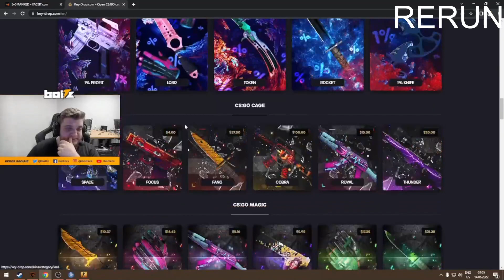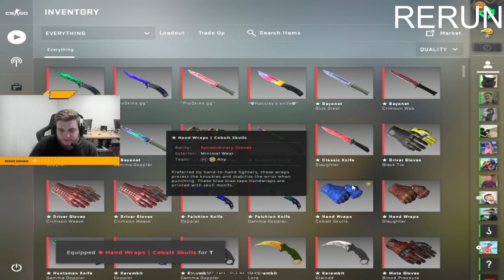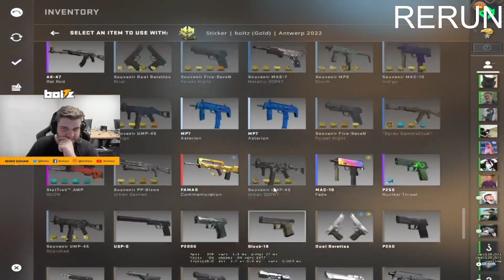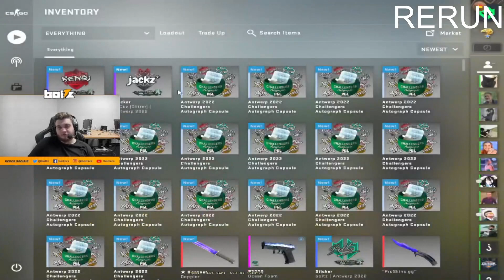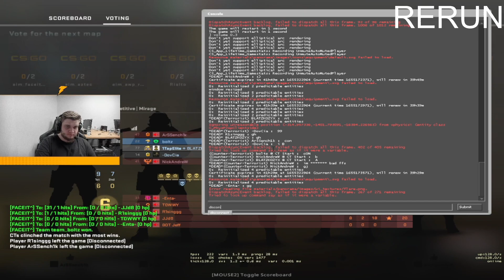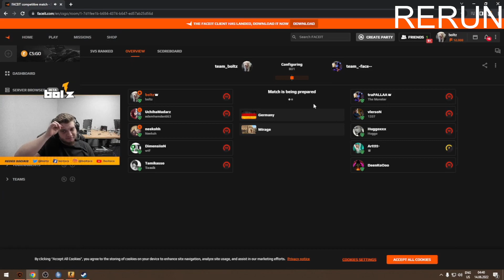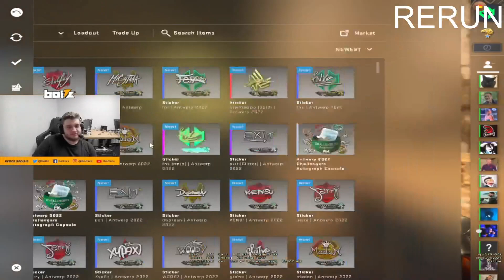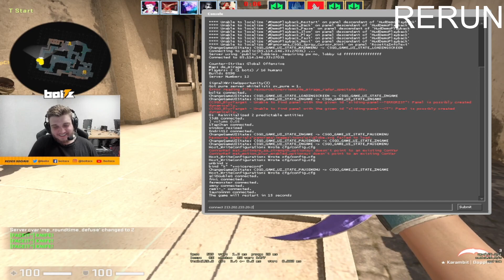boltz stream "RERUN !RERUN !keydrop !sorteio !tradeit !proskins"